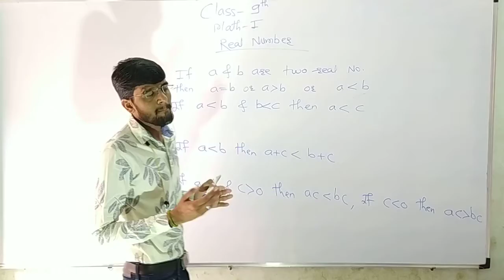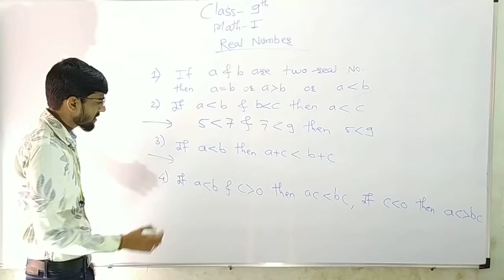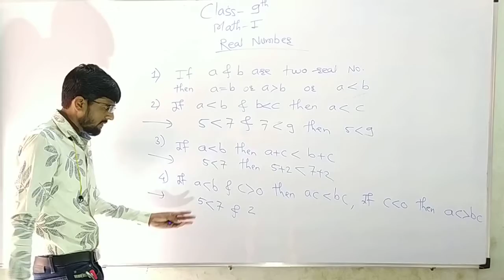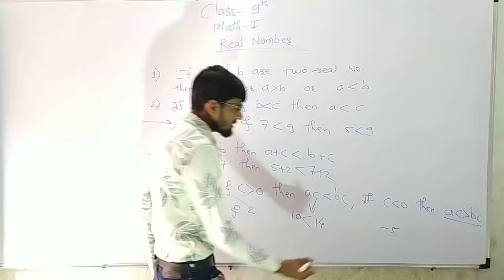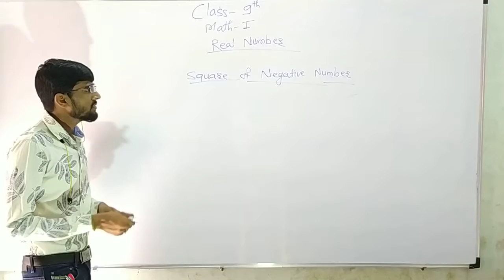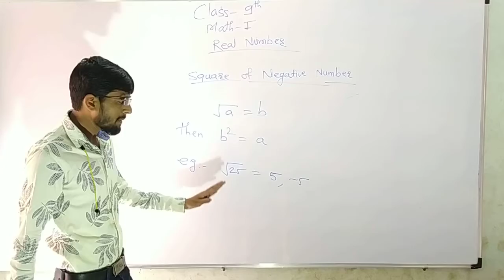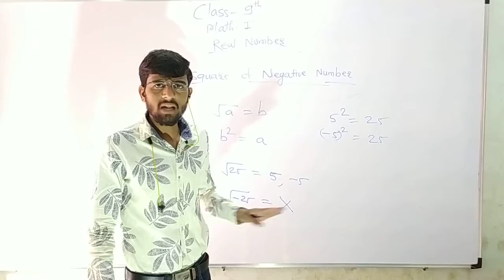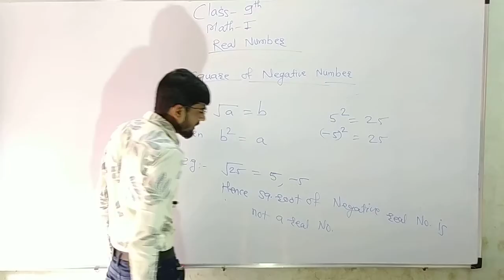Class-9th Mathematics-1 Lesson No-2 Real Number Lecture No-4 Practice Set-2.2